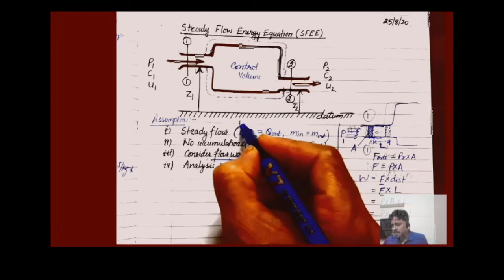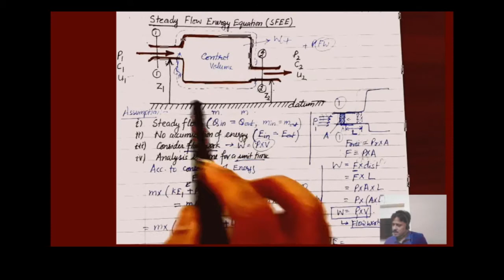Steady flow energy equation - SFEE, Lecture 14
Basic Thermodynamics, Lecture 14
How to derive Steady flow energy equation,
What are the assumptions for Steady flow energy equation,
What are the applications of SFEE,
What is steady state flow

Resource Person:
Dr Anil Kumar Bharti
Associate Prof. and Head of Mech. Engg. Deptt.
Indo Global College of Engg., New Chandigarh